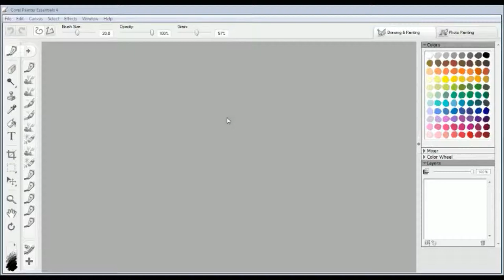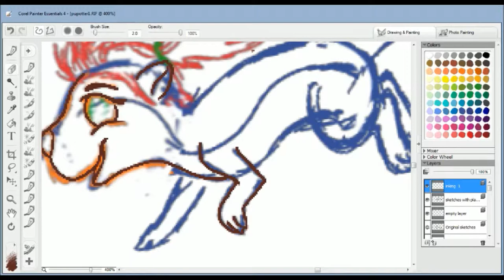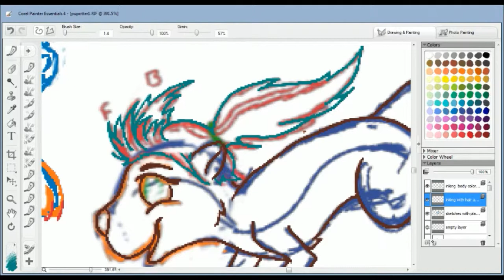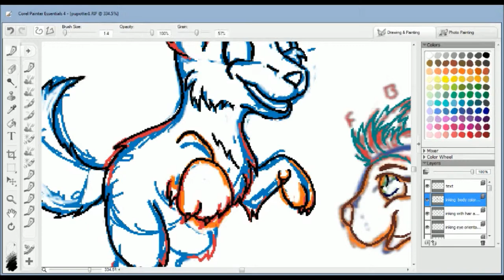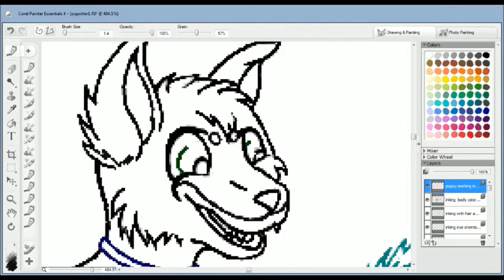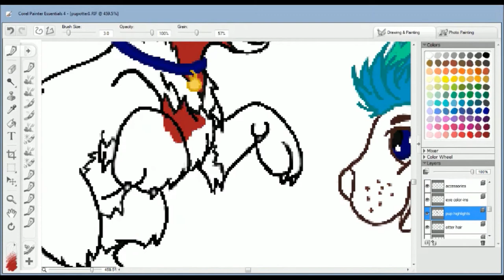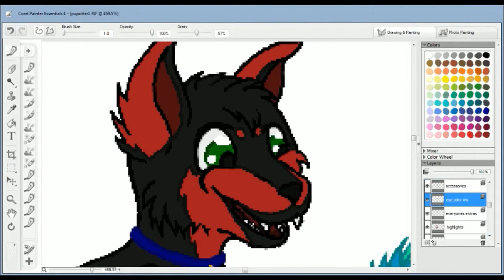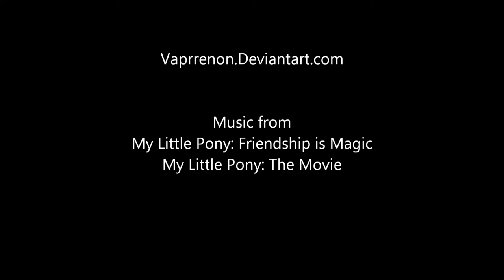My First Speed Drawing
Honestly, this isn't even the entire thing...there was some fixing of the lineart (program decided to derp it up somehow), then some shading after the fact that was never recorded. This is sped up to about 32Xs original speed and spans two live streams.

Characters are my fursona (otter) and my boyfriend's fursona (dog).